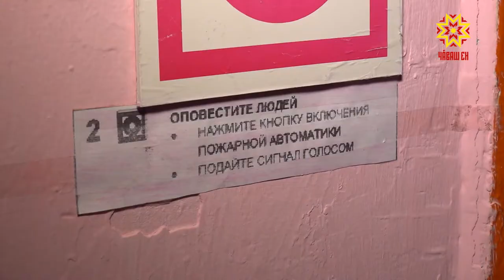Пушар техникине тĕрĕслерĕç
Хĕрлĕ автан «ташша ярсан» ăна чарма кансĕр. Пушар республикăри кашни районах хăрушлăх кăларса тăратма пултарать. Красноармейски районĕнче халĕ вут аллине тăссан та ытла алхасаймасть. 32-мĕш пушар чаçĕнче тепĕр вăй хушăнчĕ - çĕнĕ машинăллă пулчĕ вăл. Техникăна тĕрĕсленĕ çĕре Алена Алтуховăпа Георгий Кривошеин хутшăнчĕç.